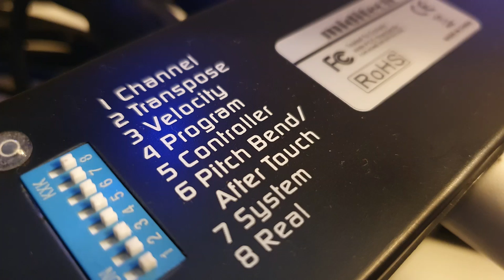GSC - ben IS jamin G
greetings to Benjamin nach Wien!

Mein Setup:
Mischpult mit USB/Audio Interface